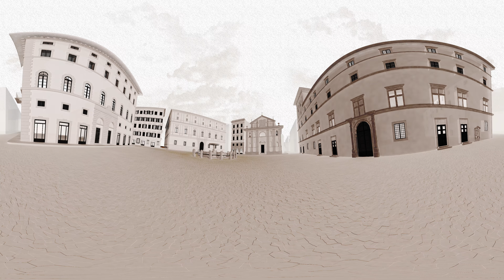ri/segno #1 (RV Spina di Borgo)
La piazza vista da via di Borgo Nuovo, arrivando direttamente da Piazza San Pietro; voltandosi si può infatti osservare in fondo il grande Cupolone.
Di fronte la Chiesa di San Giacomo a Scossacavalli. Lo storico Antonio Nibby riporta come probabilmente il nome Scossacavalli sia dovuto al racconto secondo cui Elena, madre di Costantino (al quale si deve la prima grande espansione del cristianesimo in epoca imperiale), tornando dalla Terra Santa aveva con se due reliquie che avrebbe voluto donare alla Basilica di San Pietro. Durante il tragitto, proprio dove sorse poi piazza Scossacavalli, uno dei cavalli accusò un malore. Questo evento venne visto come un segno divino : in quel luogo venne fatta ergere per volontà di Elena una piccola cappella per conservare le reliquie.

Al centro della piazza la Fontana attribuita a Carlo Maderno e riposizionata a seguito degli sventramenti di fronte la chiesa di Sant’Andrea della Valle. A sinistra il Palazzo dei Convertendi, e in fondo si scorge la casa Hamerani, affiancata dal Palazzo Torlonia. Quest’ultimo come l’edificio sulla destra, Palazzo de’ Penitenzieri, sono due dei pochi edifici sopravvissuti intatti allo sventramento.